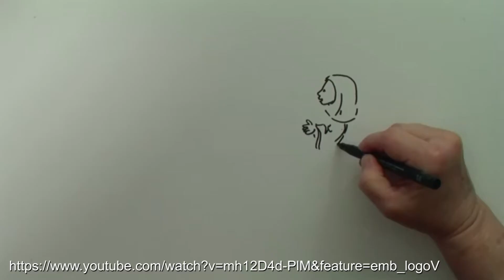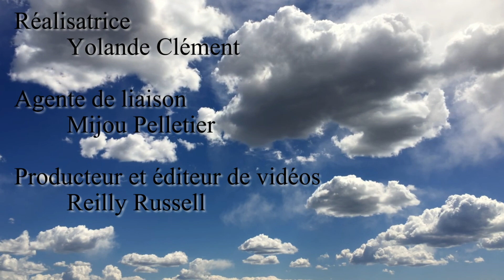1966 : Sortir de soi et aimer ses frères et sœurs (Encyclique sur lafraternité, chapitre 3)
Êtes-vous abonné?